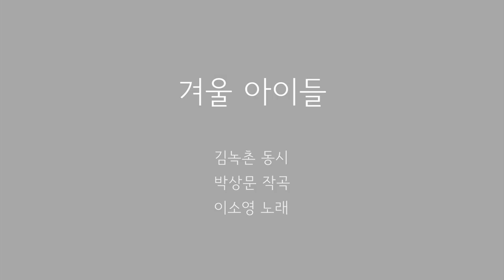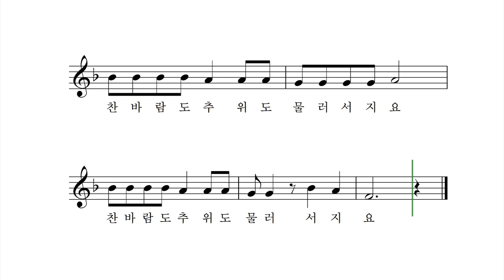겨울 아이들 - 김녹촌 동시 박상문 작곡 이소영 노래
손끝이 아리도록 추운 날에도
골목 안은 아이들로 법석거려요
팽이치기 자치기 함께 뛰놀면
찬바람도 추위도 도망가지요

귀끝이 따갑도록 추운 날에도
빈터에는 아이들로 가득 차지요
구슬치기 말타기 함께 뛰놀면
찬바람도 추위도 물러서지요